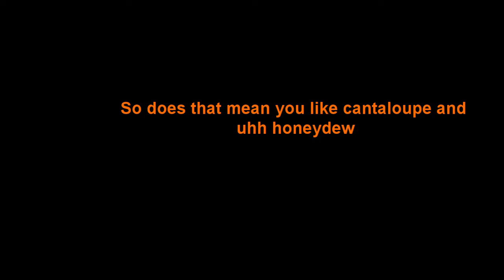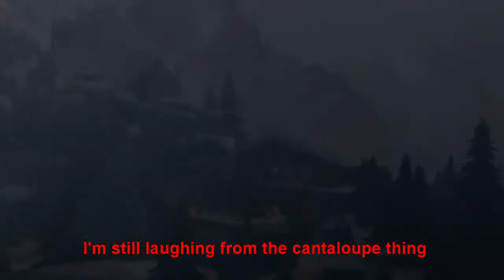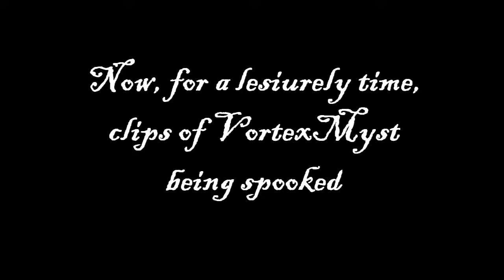Pizza+Plate=Broken Chair? - Funny Gaming Moments - Salad Mix #1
A compilation of funny moments from different games thrown together like a salad, enjoy!